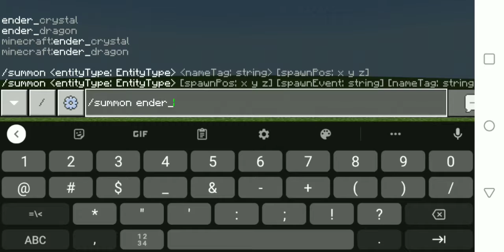Summoning a Ender Dragon in the overworld